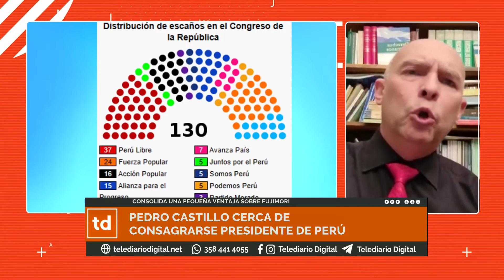Castillo consolida su ventaja y podría convertirse en presidente de Perú